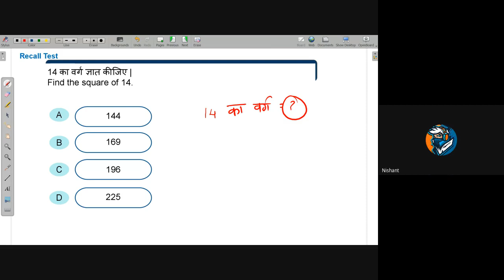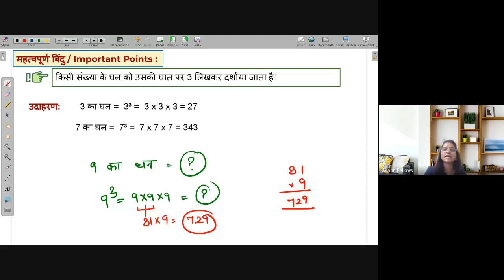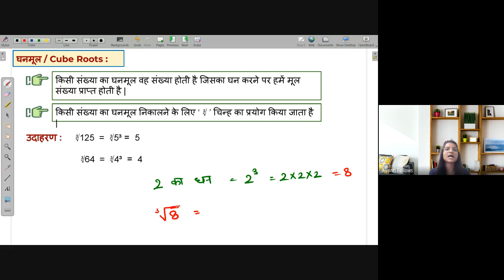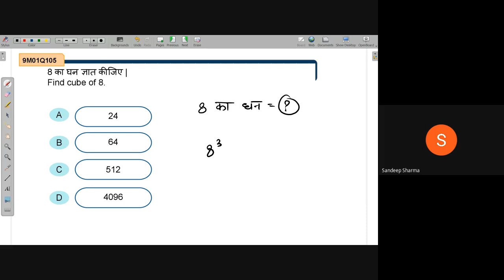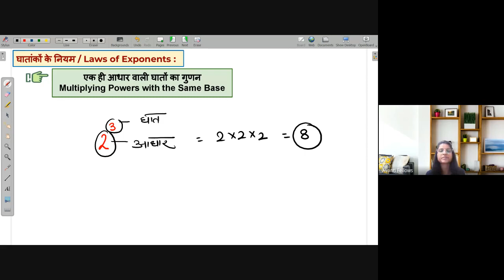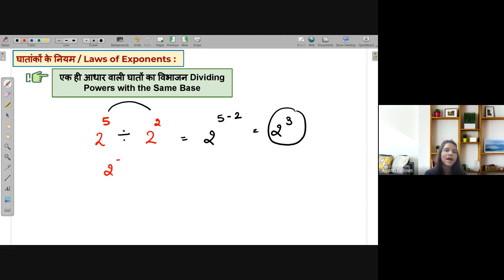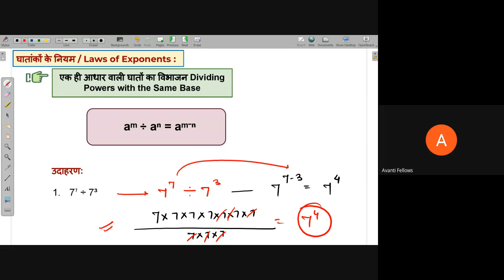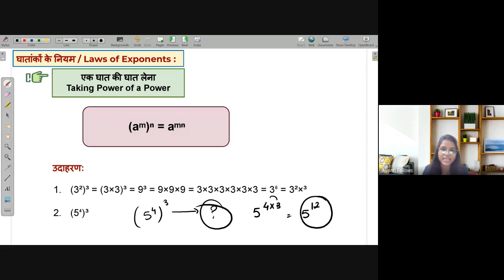Cube & Cube root | NEEV Math Live class | 31st Aug. 2022